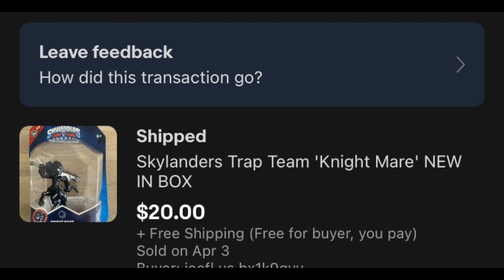Garage Sale Shorts - Brand New Bulk Buy 100+ Toys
HUUUUGE Skylander toys pick up!!!